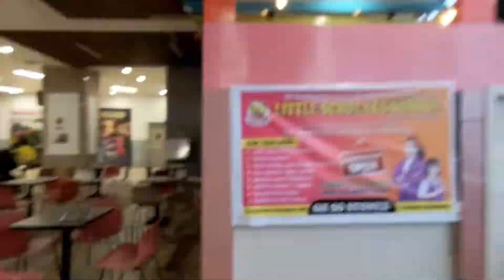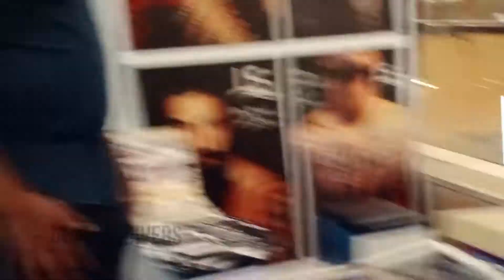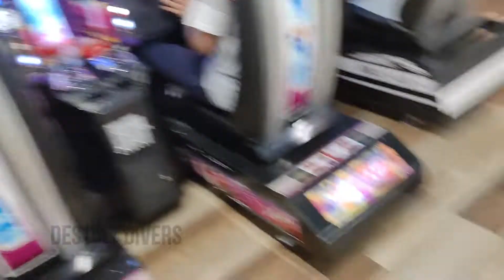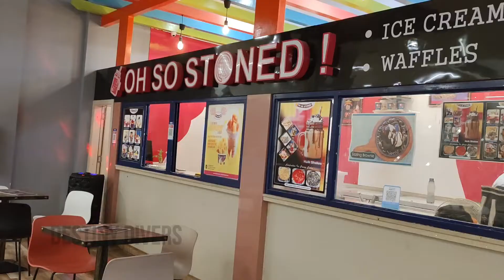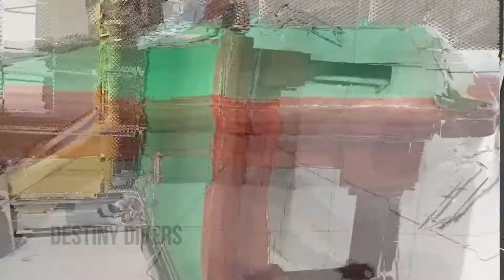VENU MALL & MULTIPLEX IN NIZAMABAD || KFC || GAMES ZONE || JEWELLARY COLLECTION || DESTINY DIVERS